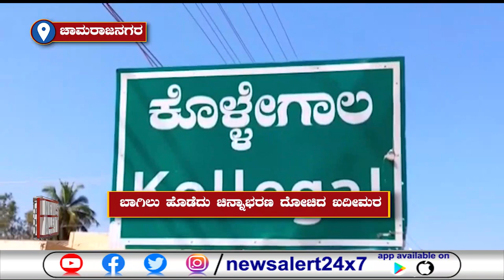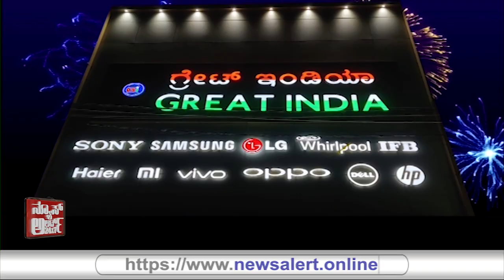ಬಾಗಿಲು ಹೊಡೆದು ಚಿನ್ನಾಭರಣ ದೋಚಿದ ಖದೀಮರ ... | 28 10 2021 | News Alert 24x7